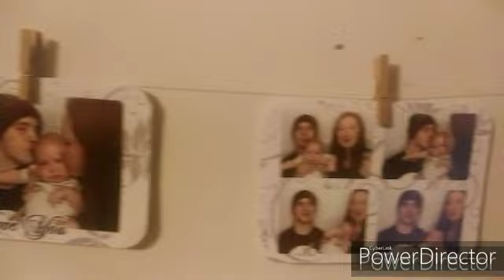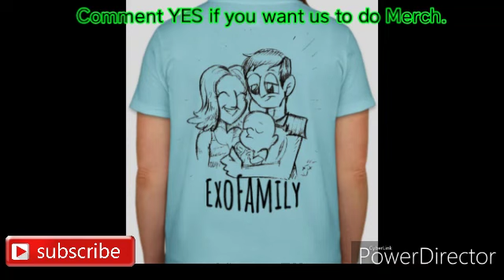WE GOT TO TALK!!!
Exovums Instagram: Therealprojectexovum
Atmospheres Instagram: AutumnSchlup15